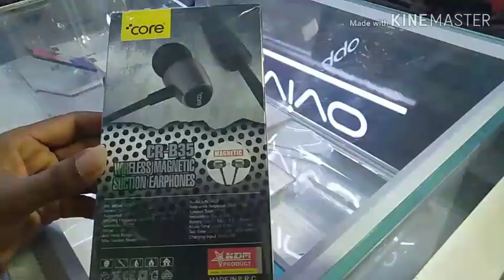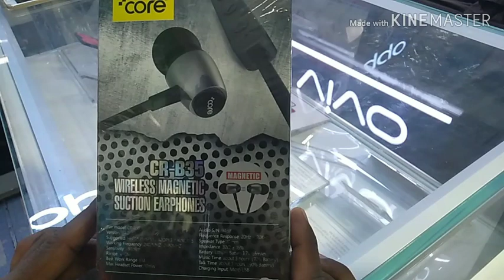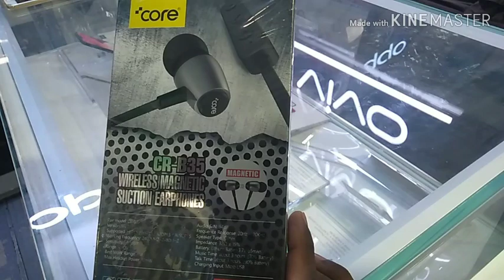ye konsa Bluetooth headphone hai market dhamal macha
KDM wireless Bluetooth CRB 35